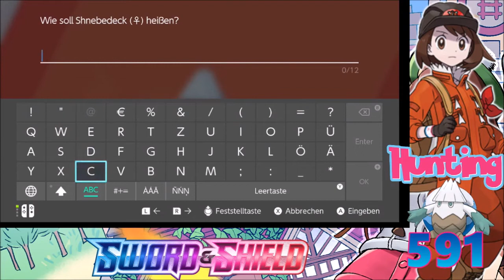[Live] Shiny Snover after 591 Random Encounters in Pokémon Shield [Christmas Themed Hunt]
[Live] Shiny Snover  after 591 Random Encounters in Pokémon Shield [Christmast Themed Hunt]

Due to my Mental Health i wasnt able to hunt much lately, but i decieded to make a few Christmas Themed Hunts, starting with a Gen 4 favourite of mine, Snover. :3